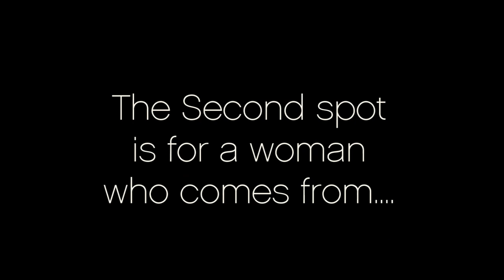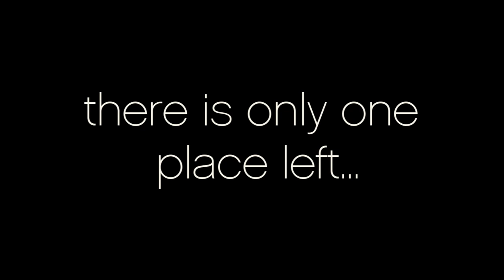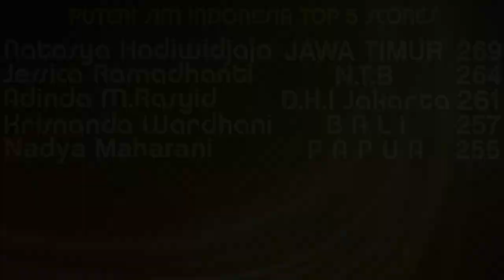[HD] Puteri Sim Indonesia TOP 5 & Batik Couture Show